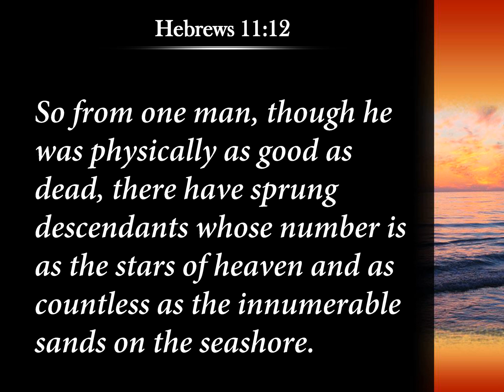Hebrews 11 12 The sand on the seashore PowerPoint Church Sermon